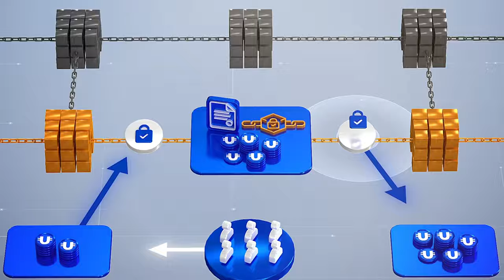Ultima ist eine Top-Kryptowährung mit einem starken Fundament!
ULTIMA ist ein leistungsstarkes technologisches Ökosystem von Kryptoprodukten rund um den Ultima-Token. Das Projekt wurde 2016 von einem Team professioneller Entwickler mit umfassender Erfahrung in Blockchain- und Krypto-Technologien ins Leben gerufen. ULTIMA ist nun:

◾ seit 7 Jahren erfolgreich auf dem Markt
◾ In mehr als 100 Ländern der Welt tätig
◾ Mehr als 2 Millionen Nutzer weltweit stark
◾ Über 11 umgesetzte Blockchain-Projekte groß